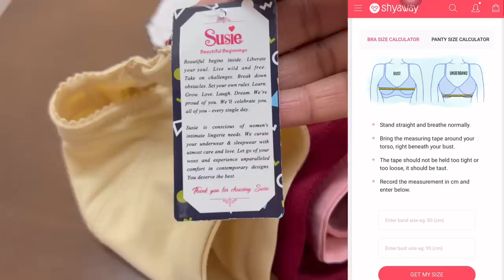ഇക്കാന്റെ ഉമ്മ പോയി ✈️പുതിയ അഥിതിയും വിഷമവും 🥵| എന്റെ ഇന്നത്തെ ദിവസം Day in my life| Mushroom Pulav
Mushroom pulav shamis own
Mushroom pulao malayalam
Mushroom pulav recipe

Description Links :

USE MY CODE ***SHAMIS100*** to get Rs.100 OFF on any order of Rs.1000 or more.

Trending OFFERS

Susie Black Beauty Wirefree Full Coverage No Sag M Frame Bra

Susie Double Cream Wirefree Full Coverage No Sag M Frame Bra

Susie Ballet Pink Floral Printed Padded Wired Bottom Lace Bra

Susie Mary Rose Wirefree Full Coverage No Sag M Frame Bra

Mushroom pulav
Mushroom Biriyani
Mushroom pulao
Mushroom malayalam
Vlog malayalam
Best vlog
Malayalam recipes
Easy simple recipes